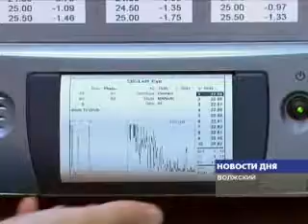ОПЛАЧИВАТЬ ИЗ БЮДЖЕТА НЕКОТОРЫЕ ВИДЫ ОПЕРАЦИЙ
Жители Волжского обратились к местным властям с просьбой решить проблему освещения возле второй городской больницы, так как из-за отсутствия здесь уличных фонарей невозможно организовать работу общественного транспорта. На эти цели, по словам депутатов Волжской Думы, в ближайшее время средства  из муниципального бюджета будут выделены. А вот найти деньги на целый ряд социальных программ пока затруднительно. Между тем число подобных проектов в городе растет. Один из них был рассмотрен на заседании депутатской комиссии по социальной политике и здравоохранению.